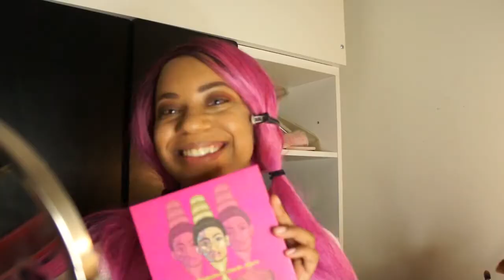Pink princess Makeup Tutorial ❤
First of all I wanna thank you so so much for watching and tuning in on my latest shenanigans! I've got some pink hair I've been sporting for the past few weeks so I figured I'd do a pink enriched makeup look! Very princess-y and cute!❤❤ This tutorial is chock full of amazing and CHEAP makeup products that you can swap any day of the week for refill! Most of the products used are insanely affordable!! I'll be adding tons more content to my channel so you'll definitely get a sense of variety from DIY, fashion, makeup, hair and nails!!